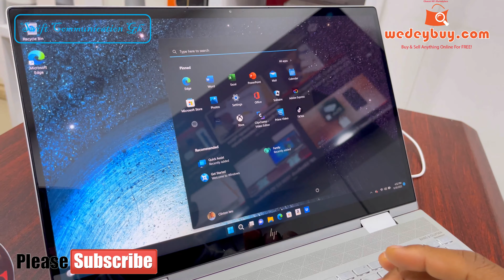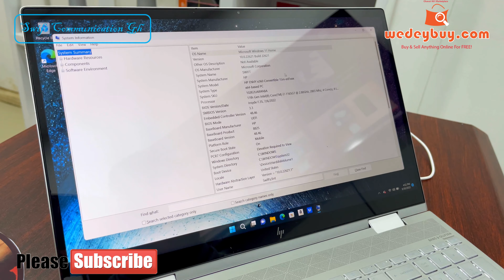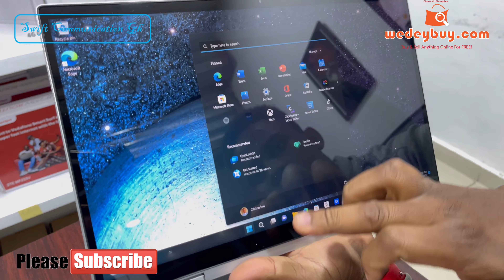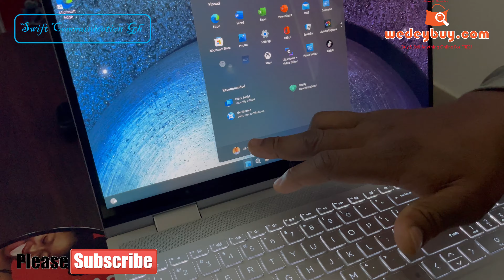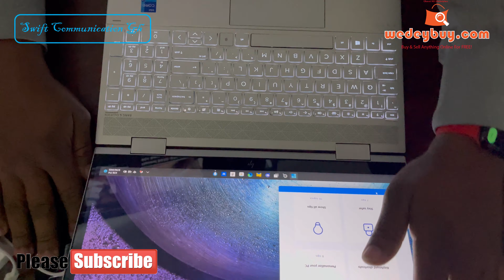HP Envy x360 15m-ed1023dx Review and Specifications.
Intel Core i7 11thGen
12Gb Ram
512Gb SSD